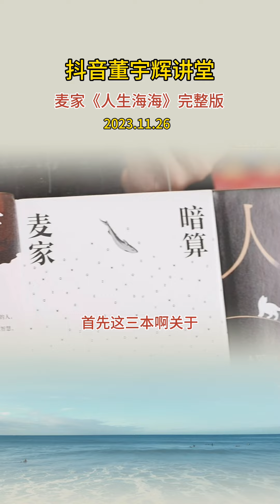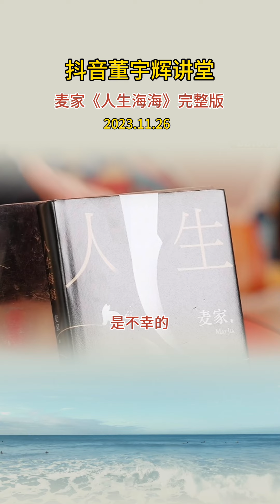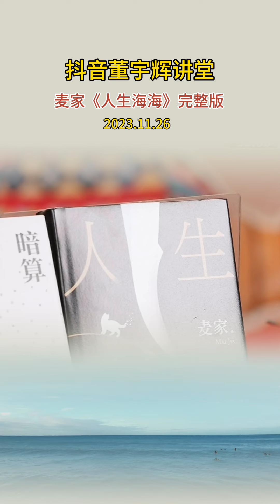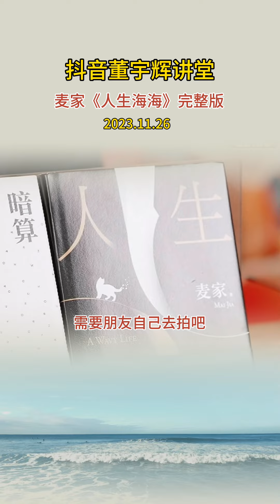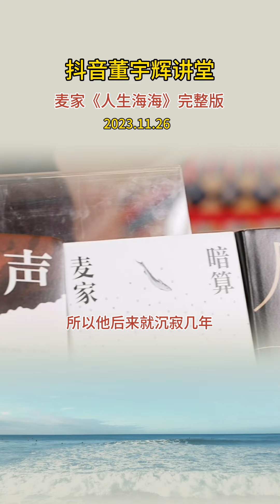董宇辉谈麦家和他的作品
《人生海海》